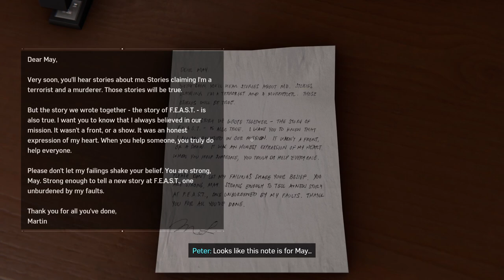Marvel's Spider-Man Remastered Part 5| Sliver Sable